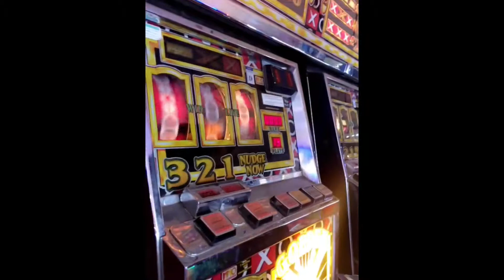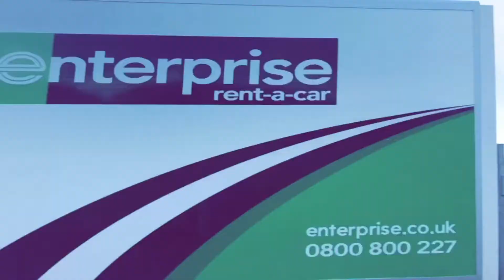The Weekly 36! Barry Island / Chihuahuas / Chef / Pizza @ The Stable / Tobias Robertson / CCFC V BHA